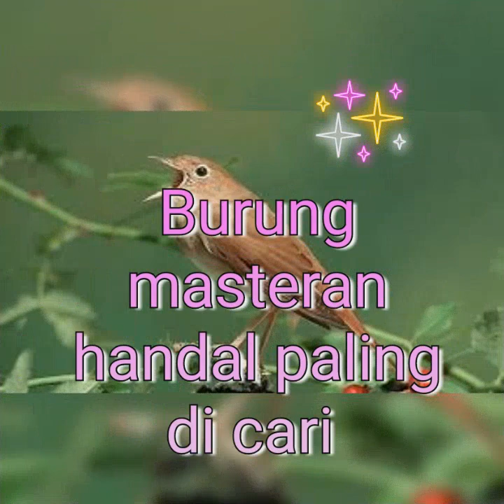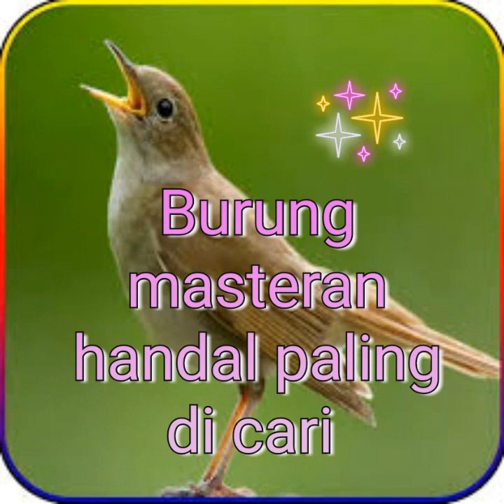BURUNG SRIKATAN LONDO MASTERAN SUPER GACOR SUARA NYARING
Bedo dewe chanel#